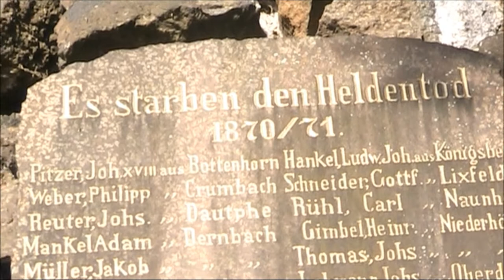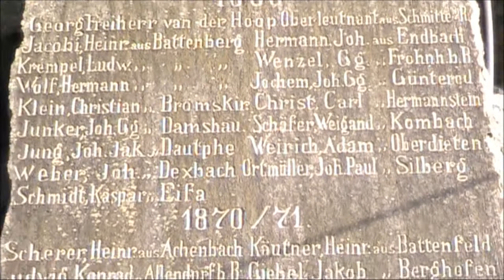Eerouge1 -BID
War beim Doc da gab´s nur Termin da hab ich mir die Wartezeit auf den Zug vertrieben und mir Biedenkopf mal angesehen aber nur die schönen Seiten
Da wollen die Für 10 Minuten Film 178 Minuten Uploadzeit ich geh Spazieren
Sonnenuntergang
Tschüss
Ee
s´waren dann 35o minuten hochlden